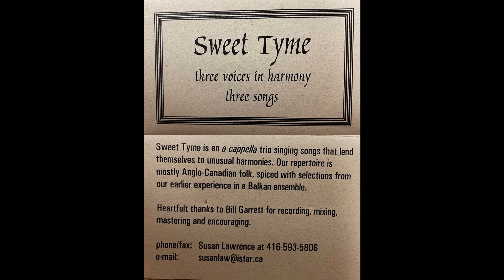Sweet Tyme - Bay Of Fundy (Date Unknown)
Sweet Tyme was a Canadian acapella trio consisting of Sue Goldberg, Karen Kaplan and Susan Lawrence, from somewhere in the Toronto Area.